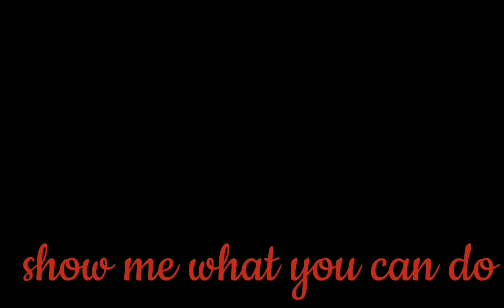Repost and made it shorter lol